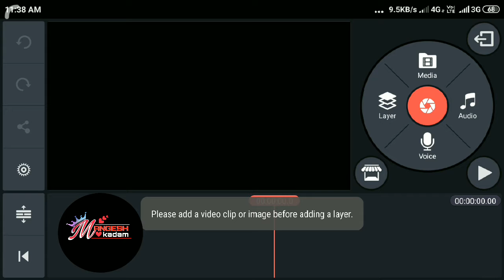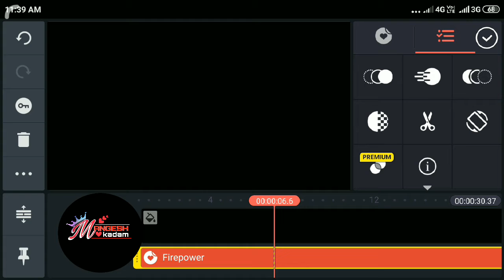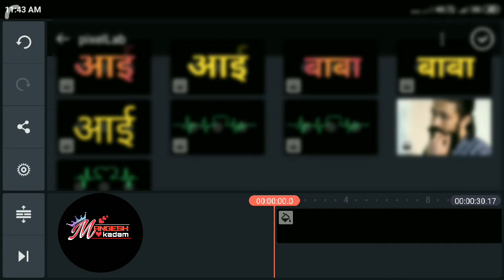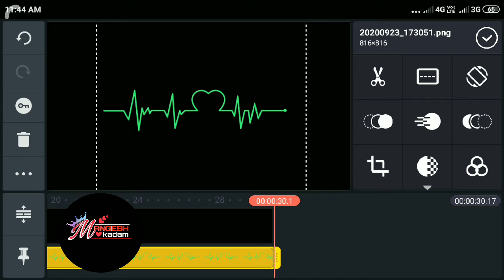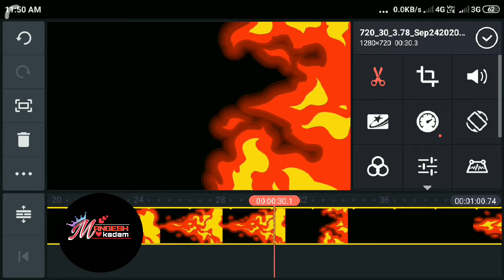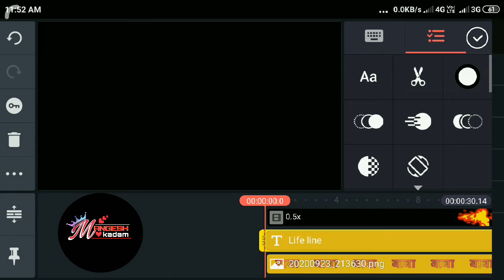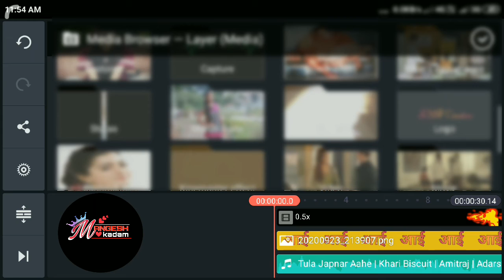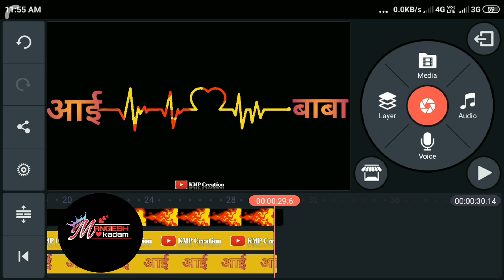आई-बाबा🙏|| New special effect video editing || New trend || Kinemaster || Marathi editing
मिळेल धन्यवाद